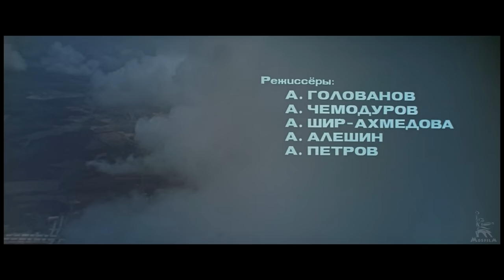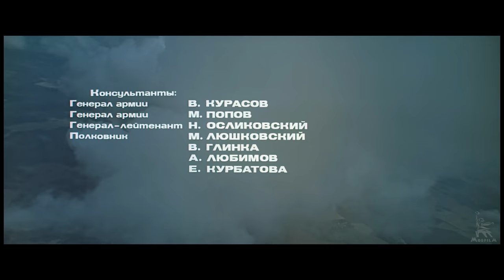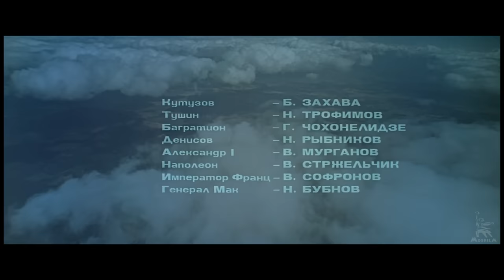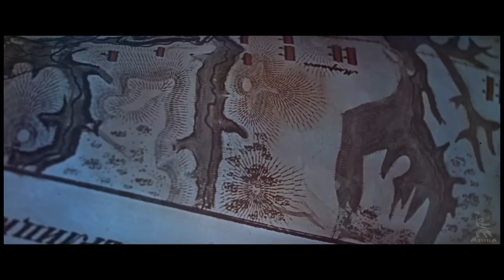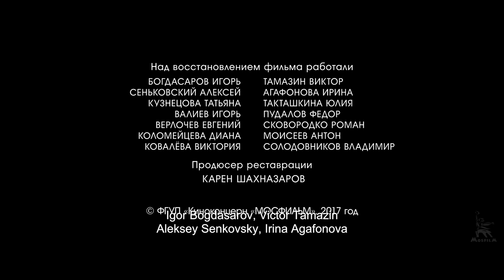War and Peace, Part One | BASED ON LEO TOLSTOY NOVEL | FULL MOVIE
"All thoughts that have huge consequences are always simple. My whole idea is that if vicious people are interconnected and make up strength, then honest people need to do the same," - with these words of Leo Tolstoy epic picture "War and Peace" begins. Film tells about the life of Russian society at the beginning of the 19th century. Against the backdrop of the tragic and dramatic events associated with the war with Napoleon, the psychological searches of Andrei Bolkonsky, Natasha Rostova, Pierre Bezukhov and other heroes of the famous novel are vividly presented.

Director: Bondarchuk Sergey
Screenwriters: Sergey Bondarchuk, Vasily Solovyov
Composer: Vyacheslav Ovchinnikov
Operator: Petritsky Anatoly
Production designers: Mikhail Bogdanov, Gennady Myasnikov, Said Menyashchikov, Semyon Valyushok, Alexander Dikhtyar
Cast: Oleg Efremov, Oleg Tabakov, Vyacheslav Tikhonov, Mikhail Vorobyov, Sergey Bondarchuk, Kira Golovko, Anastasia Vertinskaya, Vasily Lanovoy, Irina Skobtseva, Lyudmila Savelieva

- Big golden prize to Bondarchuk S.F. at the IV International Film Festival, Moscow (1965);
- The main prize "Golden Head of Palenque" and Diploma at the VIII review of festival films in Acapulco (Mexico) (1965); - Honorary Diploma to Bondarchuk S.F. at the XXVI IFF, Venice (1965);
- An honorary prize for the complex movements of a movie camera during shooting and a diploma for it at the V International Technical Film Competition of the VII UNIATEK Congress in Prague (Czechoslovakia) (1966);
- The highest prize "Pearl" for the best film at the Competition of the Japanese Association of Cinema Fans "Roei" (1966);
- "Oscar" by the American Academy of Motion Picture Arts in Los Angeles (USA) for the best foreign film in 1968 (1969);
- First prize for the best foreign film for 1968. from the New York Film Critics Association (USA) (1969);
- Award for 1968. Best Non-English Film from the Hollywood Foreign Press Association (USA) (1969);
- Diploma of participation at the IX IFF in Delhi (India) (1983)